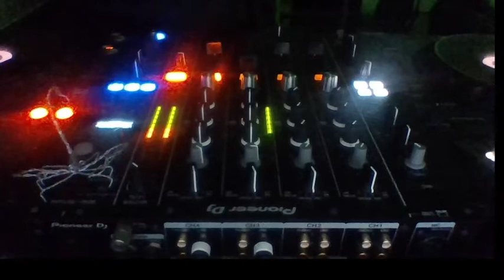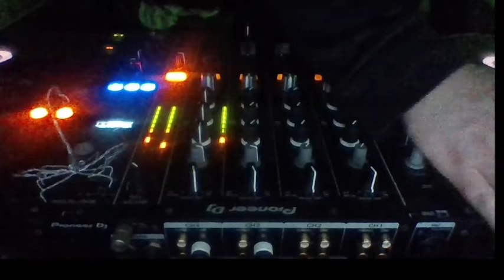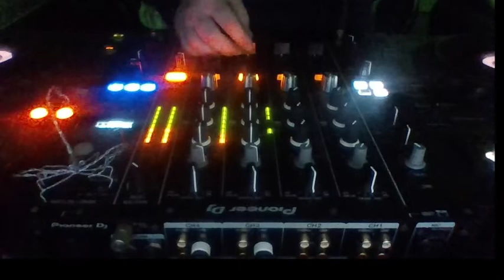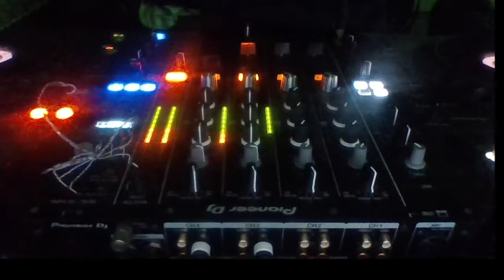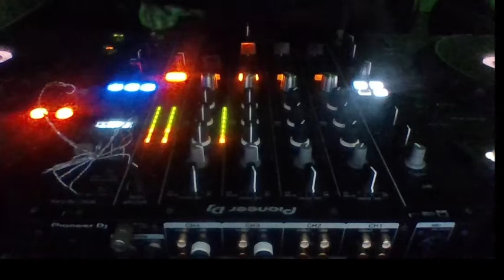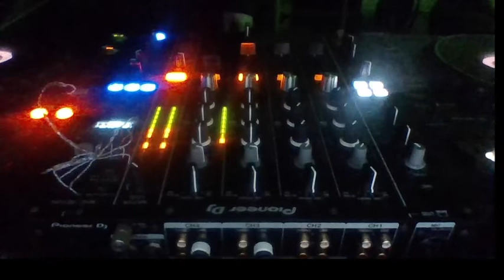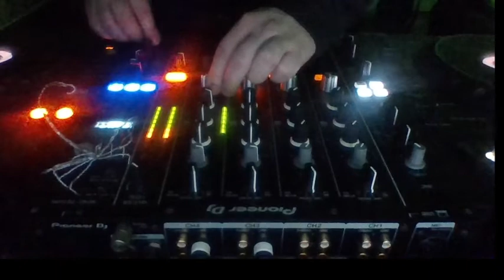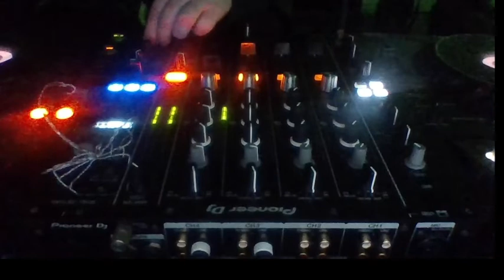Vesna ! About A Dream That Never Fulfilled.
Lovely Dream Trance For Good Sleep As Well.